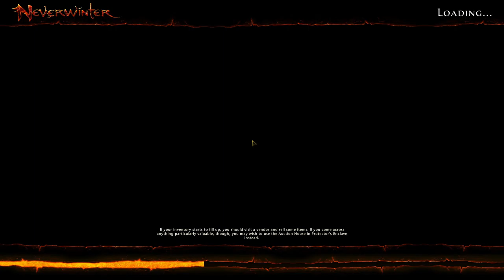Neverwinter PC Ep 10 SpellBurst